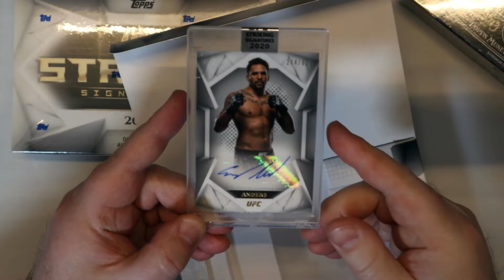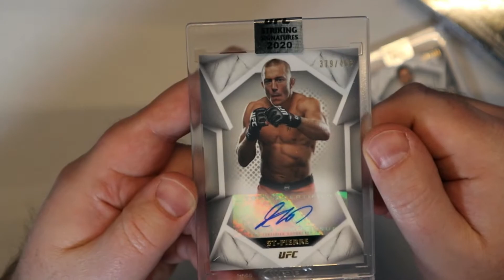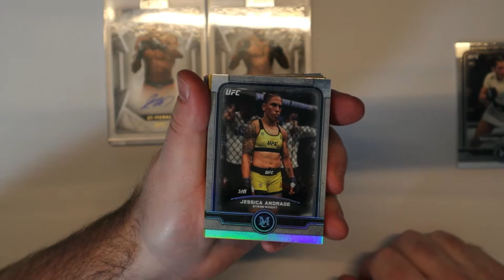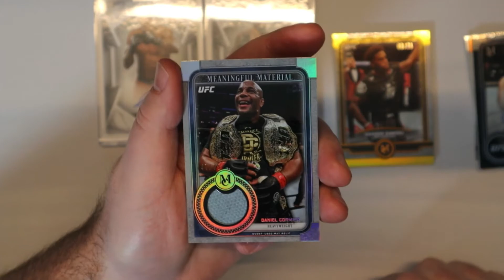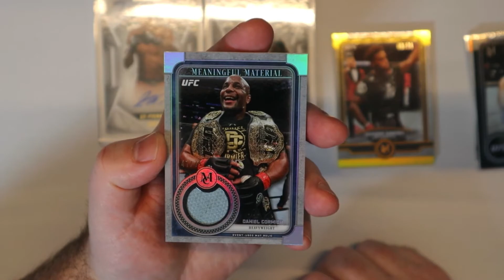Case Hit!! UFC Striking Signatures and Museum Collection.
Quick opening. Hunting down Weili rookie!